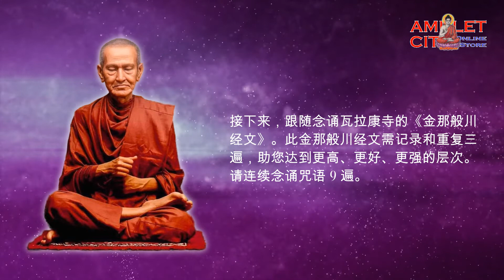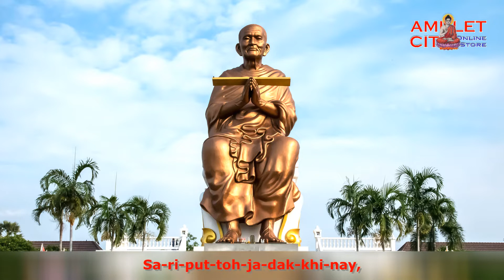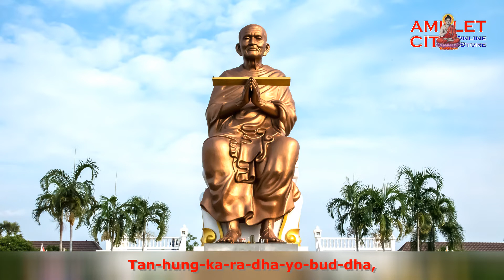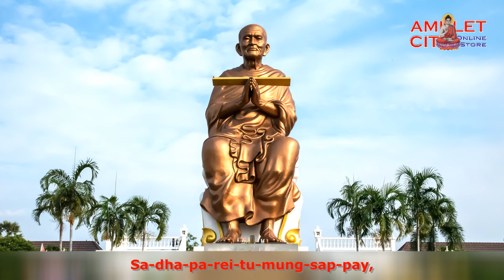金那般川经文 @ 由瓦拉康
Namo Tassa Bhagavato Arahato Samma Sam Buddhassa (3次)
Ja-ya-sa-na-ka-ta-bud-dha, Je-ta-wa-ma-ram-sa-wa-ha-nang,
Ja-tu-sat-ja-sa-ang-ra-sang, Ye-pi-vin-su-na-ra-sa-bha,
Tan-hung-ka-ra-dha-yo-bud-dha, Ar-tha-vi-sa-ti-na-ya-ka,
Sap-bay-pa-tit-thi-ta-mai-hung, Mat-tha-kay-tae-mu-ni-sa-ra,
Si-say-pa-tit-thi-toh-mai-hung,
Bud-dho-dham-mo-dha-vi-lo-ja-nay,
Sung-ko-pa-tit-thi-toh-mai-hung, U-ray-sab-pha-ku-na-ka-ro,
Ha-da-ye-mae-ar-nu-rut-toh, Sa-ri-put-toh-ja-dak-khi-nay,
Kon-dan-yo-pit-thi-bha-ka-sa-min, Mog-gal-la-no-ja-wa-ma-kay,
Dak-khi-nay-sa-wa-nay-mai-hung, Ar-sung-ar-nan-da-ra-hu-ra,
Kas-sa-po-ja-ma-ha-na-mo, U-bha-sung, Wa-mak-so-ta-kay,
Kay-sat-toh-pid-thi-bha-ka-sa-min, Su-ri-yo-wat-bha-pang-ka-ro,
Ni-sin-no-si-ri-sam-pan-no, So-phi-toh-mu-ni-pun-ka-wo,
Ku-ma-ra-ka-sa-po-tae-ro, Ma-hay-si-jit-ta-wa-dha-po,
So-mai-hung-wa-ta-nay-nit-jang, Pa-thi-dha-si-ku-na-ka-ro,
Pun-no-ang-gu-li-ma-ro-ja, U-pa-ri-nan-da-si-wa-ri,
The-ra-pan-ja-it-mae-ja-ta, Na-la-tae, Ti-la-ka-mak-mak,
Say-sa-si-ti-ma-ha-the-ra, Vi-ji-ta-ji-na-sa-wa-ka,
A-teh-si-ti-ma-ha-the-ra, Ji-na-wan-toh-ji-no-ra-sa,
Ja-ran-ta-si-la-the-je-na, Ang-ka-mang-kay-su-san-ti-ta,
Ra-ta-nang-pu-ra-toh-ar-si, Dak-si-nay-met-ta-su-ta-kam,
Ka-ja-kam-pa-ja-toh-ar-si, Wa-mae-ang-ku-li-ma-la-kam,
Khan-dha-mo-ra-pa-ri-tan-ja, Ar-ta-Na, Ti-ya-su-ta-kam,
Ar-ka-say-cha-ta-nang-ar-si, Say-sa-pa-ka-ra-sun-thi-ta,
Ji-na, Na-na-pha-ra-sung-yut-ta, Sa-ta-pa-ka-ra-rung-ka-ta,
Wa-ta-pid-ta-thi-sun-cha-ta, Pa-he-raj-cha-tuk-pat-ta-wa,
Ar-say-sa-vi-na-yang-yan-to, Ar-nan-ta-ji-na-the-cha-sa,
Wa-sa-toh-mae-sa-ki-jay-na, Sa-dha-sam-bud-dha-pan-ja-ray,
Ji-na-pan-ja-raj-ma-jham-hi, Vi-ha-run-tang-ma-he-ta-lay,
Sa-dha-pa-rei-tu-mung-sap-pay, Tay-ma-ha-pu-ri-sa-sa-bha,
It-Jay-wa-mon-toh, Su-kut-toh, Su-rak-ho,
Ji-na-nu-bha-way-na, Ji-tu-pat-ta-wo,
Tum-ma-nu-bha-way-na, Ji-ta-ri-sung-ko,
Sang-ka-nu-bha-way-na, Ji-tan-ta-ra-yo,
Sat-tum-ma-nu-pa-wa-pa-ri-toh,
Cha-ra-mit, Ji-na-pan, Cha-ray-ti.

愿圣者保佑您幸福、成功和健康，并随时随地赐您平安。